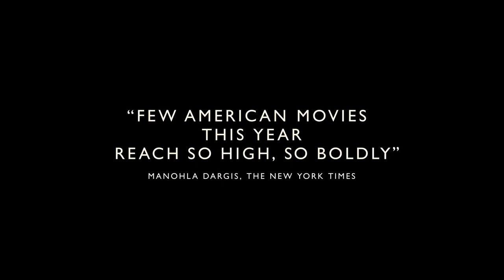ORIGIN | Official Trailer | Jon Bernthal - Aunjanue Ellis-Taylor | (2024) movie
& RELEASE DATE  |
In Theaters January 19 2024
& OVERVIEW :
Inspired by the New York Times Best-Seller CASTE: THE ORIGINS OF OUR DISCONTENTS.
The unspoken system that has shaped America and chronicles how lives today are defined by a hierarchy of human divisions.
& TOP CAST :
Aunjanue Ellis-Taylor, Jon Bernthal, Vera Farmiga, Audra McDonald, Niecy Nash-Betts, Nick Offerman, Blair Underwood.
Written and Directed by Ava DuVernay.
Writers :
    Ava DuVernay - Isabel Wilkerson
& Genre  :
Drama - history
W.E. A.R.E. T.H.E OFFICIAL Trailers. B.A.N.K